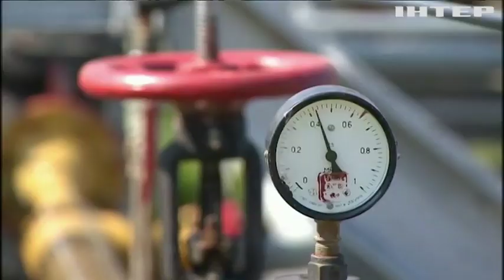В уряді оприлюднили умови газового контракту між Україною та Росією